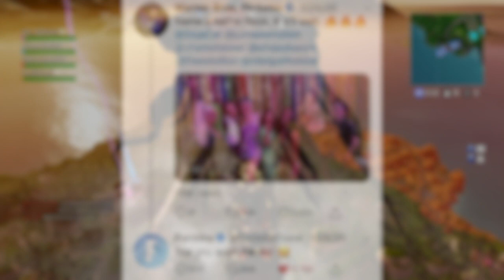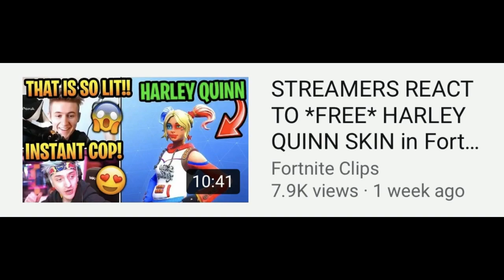*NEW* Harley Quinn Skin RELEASE DATE! (FREE Style) | Fortnite x Birds of Prey Event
Hello! This is *NEW* Harley Quinn Skin RELEASE DATE! (FREE Style) | Fortnite x Birds of Prey Event

In this video, I showed you guys the release date for the new Harley Quinn skin that is coming to Fortnite with the Fortnite x Birds of Prey event! This Harley Quinn skin will have a free unlockable style with challenges, and 2 pickaxes in the item shop! I will have in game gameplay of this new skin TOMORROW with the 11.50 patch update as well... I Hope You Guys Enjoy This Video!!

Im NickArg